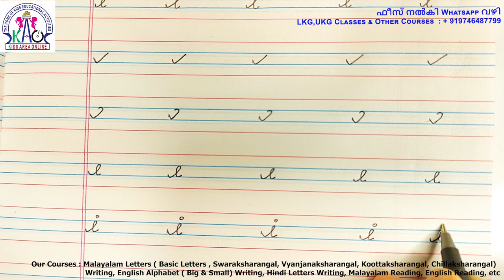Cursive Writing for Beginners | Part - 10 | Small letter i